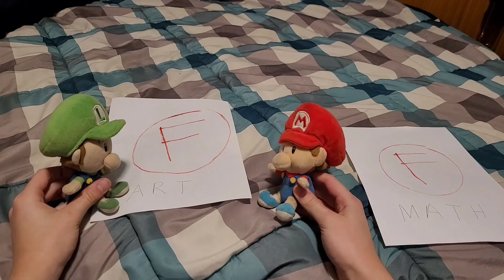Baby Luigi's Art Project!! | Super Dylan Plush Show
Baby Luigi has a final semester art project assigned. Baby Luigi is excited because it is going to be an easy A+. But will it be?? Find out in this episode!!

The rest is buy Nintendo @NintendoAmerica